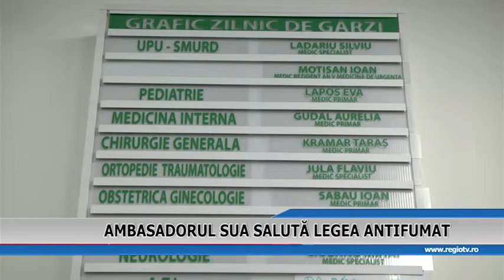AMBASADORUL SUA SALUTA LEGEA ANTIFUMAT